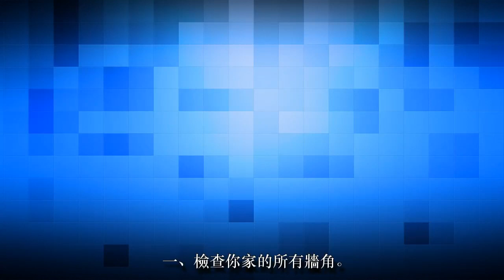真的太簡單了！家裡出現「老鼠」只要這樣做一下子解決，看完你會感謝我！